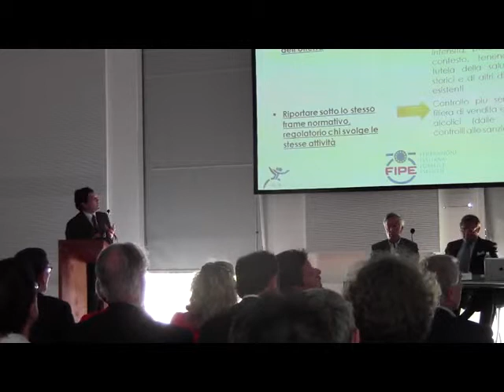parte 3 - "Movida, problema o opportunità"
"Movida, problema o opportunità"
20 giugno 2013
Triennale di Milano - Viale Emilio Alemagna, 6
Presentazione della ricerca
"Il centro storico delle città, da fonte di identità a luogo circense"

Sono Itervenuti:
Giuliano Pisapia- Sindaco Milano
Francesco Maietta - Responsabile politiche sociali Censis
Giuseppe De Rita - Presidente Censis
Elio Fiorucci- Stilista
Fulvio Scaparro - Psicoterapeuta - Associazione Gea
Claudio De Albertis - Presidente Assimpredil Ance
Emanuele Scafato - Istituto Superiore di Sanità
Lino Enrico Stoppani - Presidente Fipe
Moderatore: Manuela Donghi